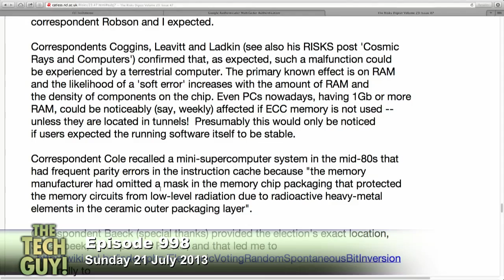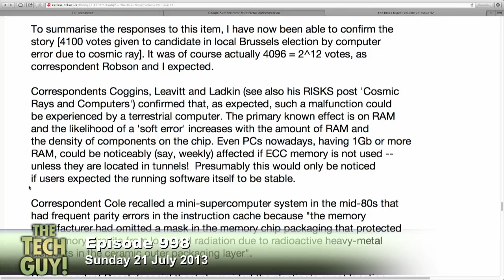Cosmic Rays Can Destroy Your Data: The Tech Guy 998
Leo Laporte talks about how it's possible, even though highly unlikely, for gamma-ray burst to affect your computer's hard drive.